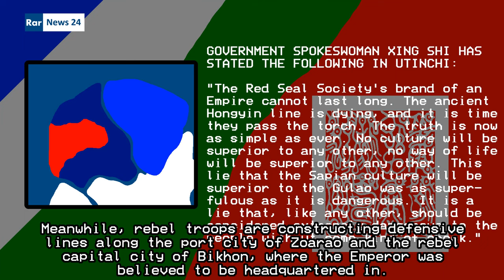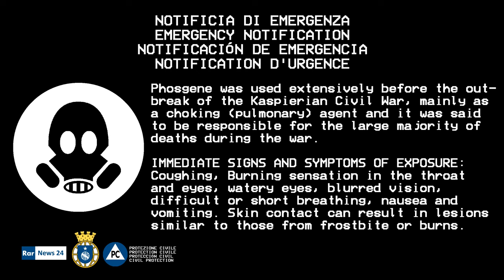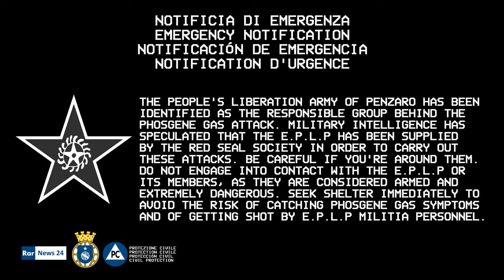Rivetanian Republic - EWBS (Penzaro Conflict)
[All events described in this video are entirely fictional. The creator of this video is not responsible for any public disturbance that this video could possibly cause.]
[This video contains valid SAME tones, which, if run through certain media, may cause the activation of emergency alert equipment. Misuse of EAS equipment is a violation of federal law.]

On September 22, 2022, a terrorist gas attack has occurred at Renzetti Campania, carried out by a group known as the People's Liberation Army of Penzaro, an organization whose leadership claims descendance from the ancient royal family of the kingdom of Penzaro before being invaded by the first Rivetanian state from 1066 to 1119 AD. This footage was taken today from the government archives. Today, the Penzaro Conflict rages on.

Made using NCH VideoPad, Paint.NET & Azure TTS
NOTE: The Italian text in this is made using Google Translate. My apologies for any inaccuracies in the translations/subtitles.